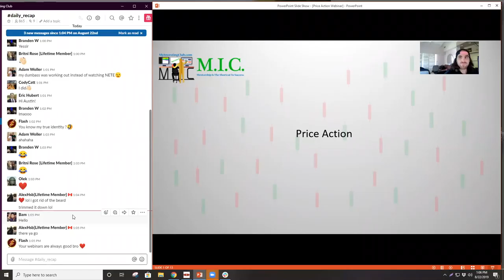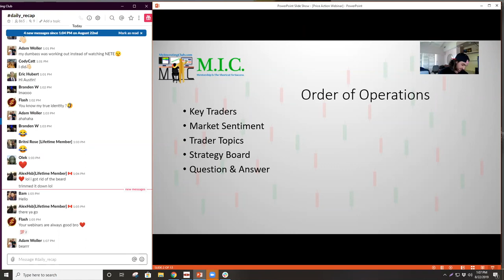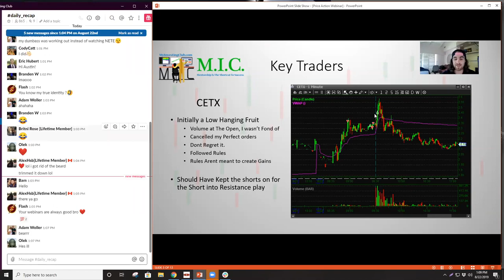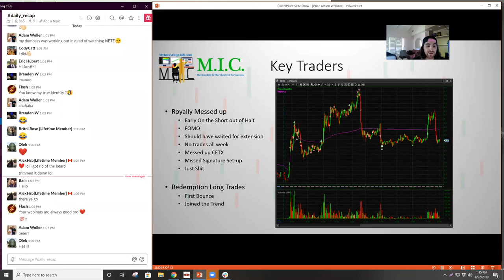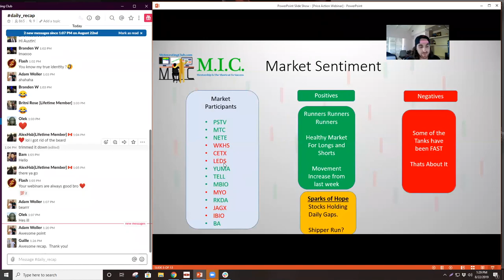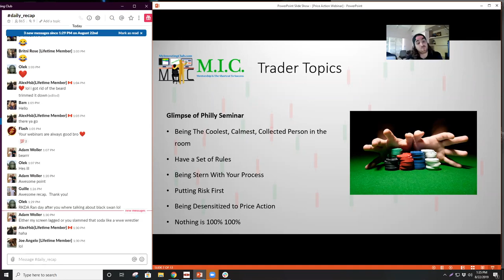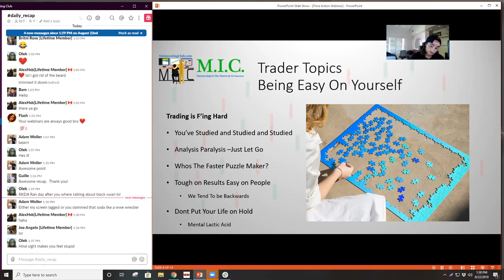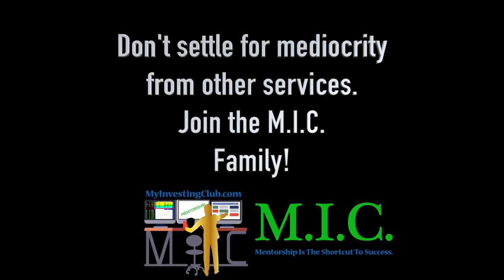Price Action EXPLAINED | Hot Small Cap Market | MIC Strategy Webinar | Ep. 13 [PREVIEW]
Price Action EXPLAINED | Hot Market | MIC Strategy Webinar | Ep. 13 [PREVIEW]

MyInvestingClub.com/Tax

1. Being a part of a very exclusive trading community
2. Access to endless amounts of decades of knowledge
3. Making MONEY!